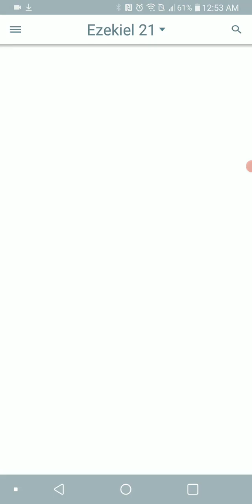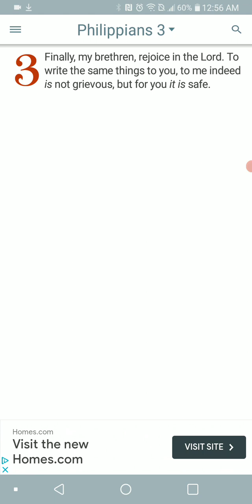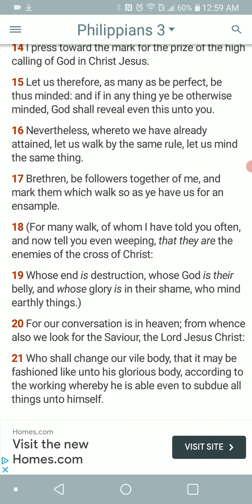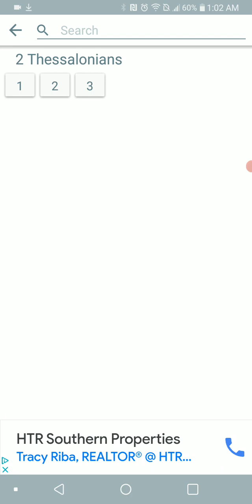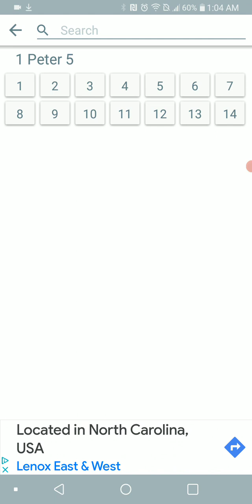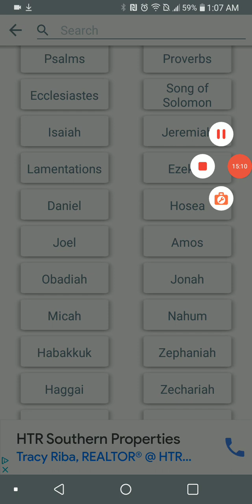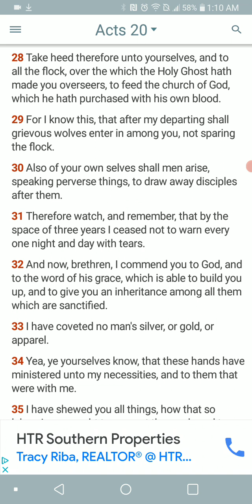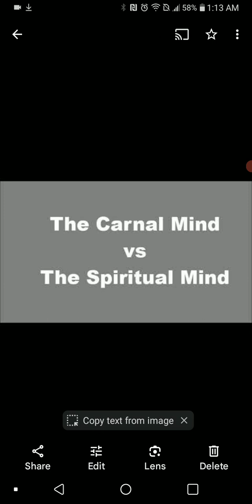A Carnal Mind Or Spiritual Mind Which One Do You Have???